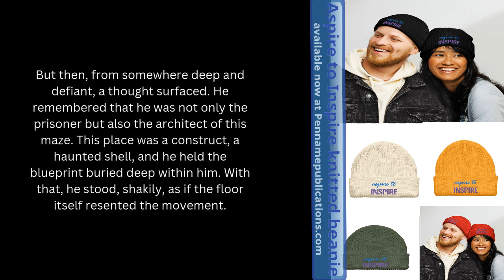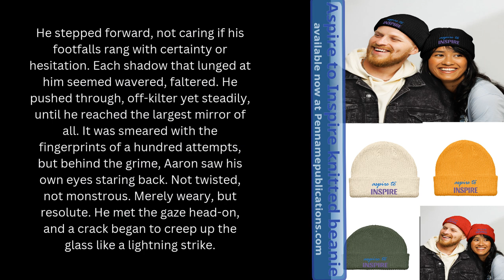Metaphorical Mirrors & Manifested Mazes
Another tale based on some poetry I wrote...